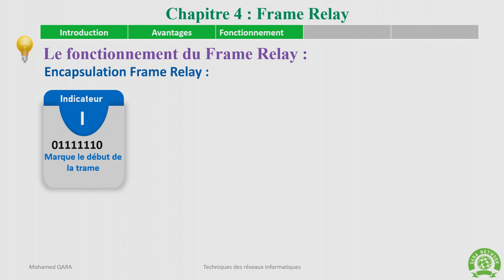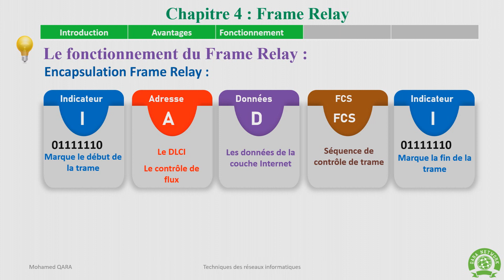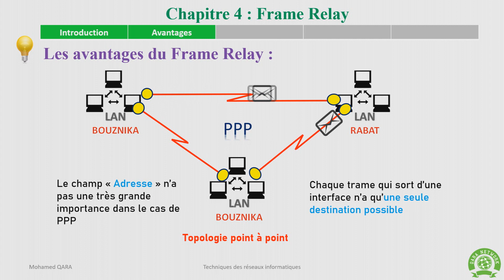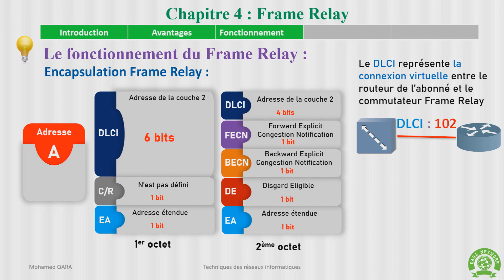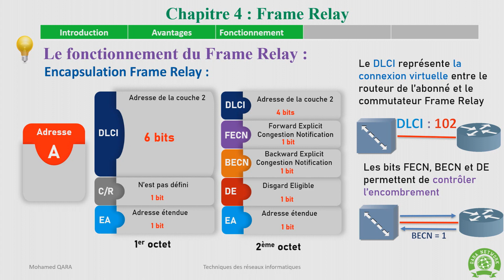03 - Frame Relay - Encapsulation Frame Relay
Les différents champs d'une trame Frame Relay